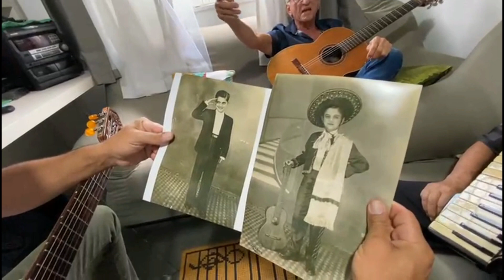Beta Papo - DANILO E DANIEL, TONY SAMPAIO E CIDA RODRIGUES, ft. SILVANO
Clica nesse link e conheça o melhor curso de violão do Brasil.
Agora temos aula de violão, confira!

Artistas: DANILO E DANIEL
Bate papo com TONY SAMPAIO e com a CIDA RODRIGUES

Nossos canais foram cariados pra defender o modão, o sertanejo raiz, por convido que se inscrevem nossos canais no YouTube, junte-se a nós na defesa do modão, vamos fortalecer o seguimento.
Pedagio Brasil Canal
Texas Music canal
Águia Music canal
Modão dos Brutos Canal
Violada dos Brutos canal
Caipria Absoluto canal
Piadas, Causos e risos canal

Gravadora: TEXAS MUSIC
Vídeo:  ENTREVISTA EXCLUSSIVA COM MÚSICA

Mais uma realização Texas Music, a melhor gravadora de Sertanejo Caipira do Brasil